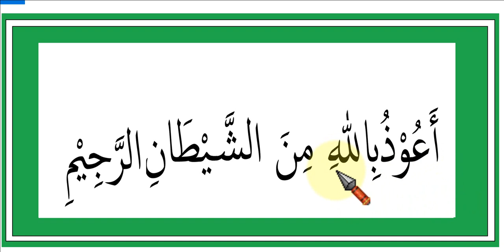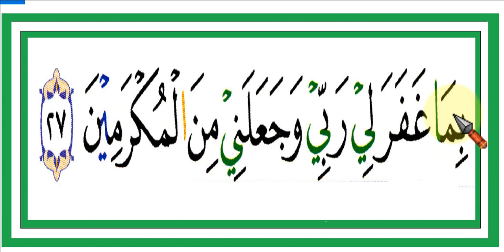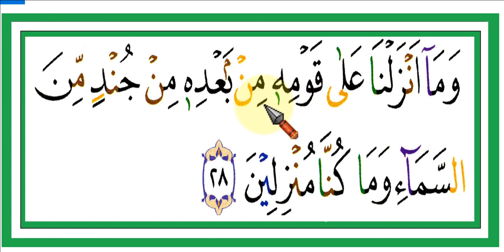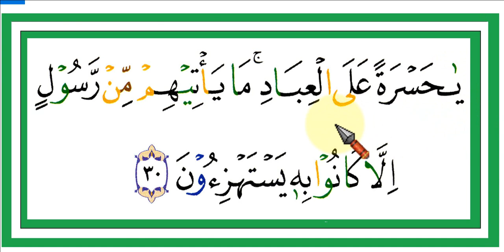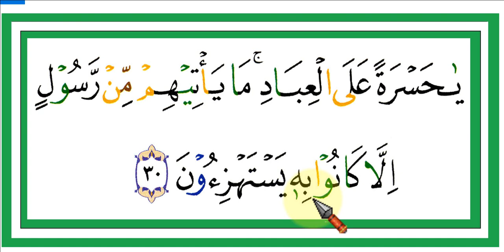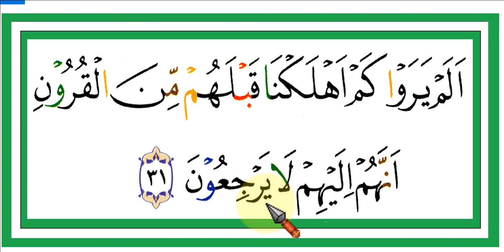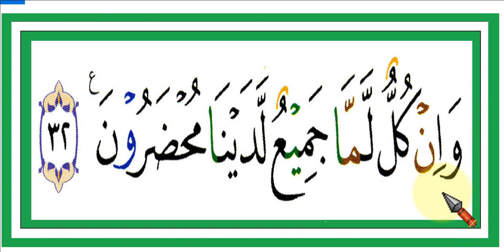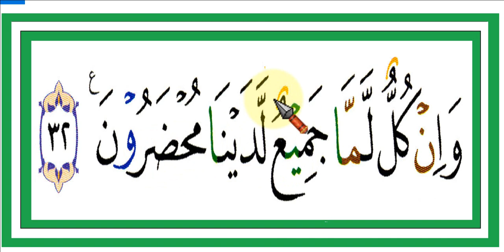BELAJAR NGAJI YASIN UNTUK PEMULA - TERBATA-BATA TETAP SABAR - AYAT 1-32 - ARI.RKM - 08128287881